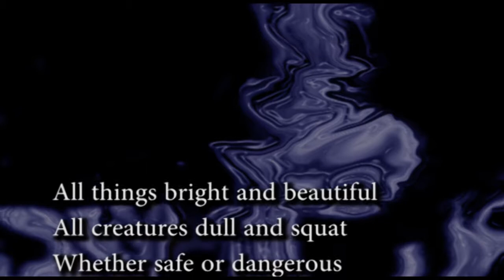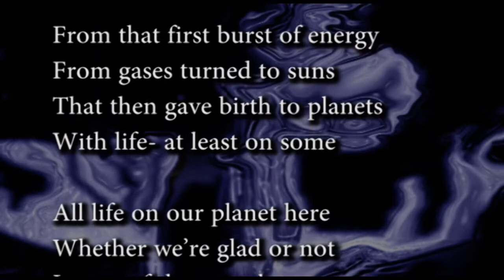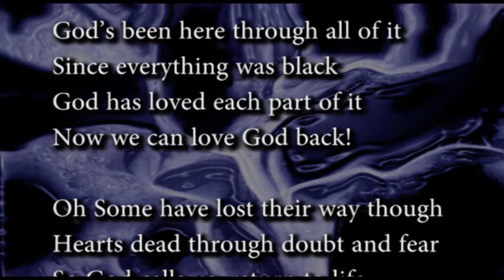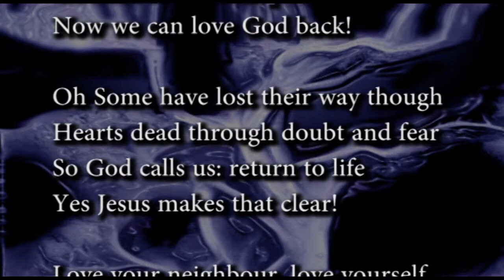All things bright and beautiful: evolution version 3.1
The classic tune, but with a newer Christian, evolution affirming set of lyrics.  Those renowned theologians from Monty Python first pointed out the problems with the implications of the original lyrics, though John Wesley would have disputed them.  See the other two verses on this channel.
Words by Jason John